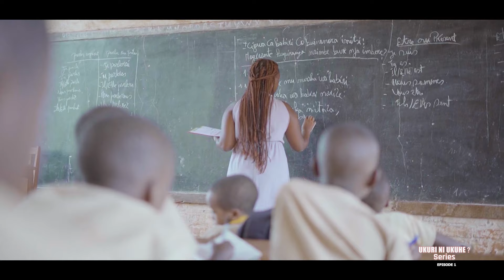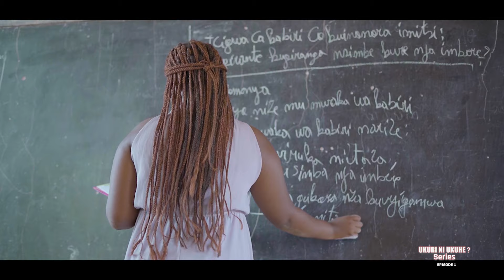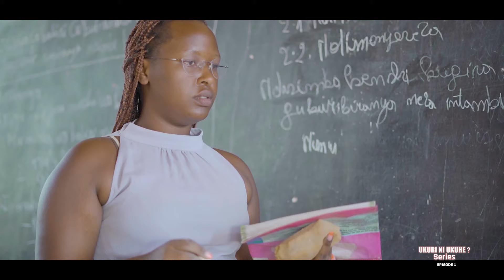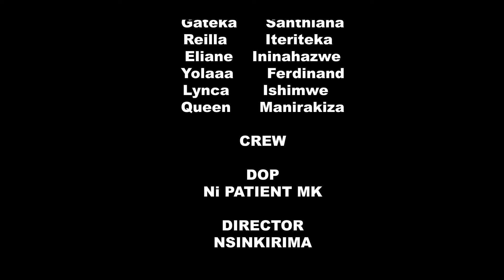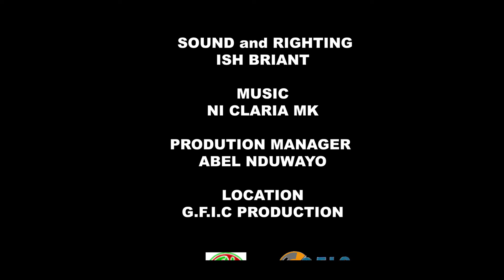NEW SERIERS UKURI NI UKUHE EPISODE 1 RABA IVYO MUKASE AKOREYE UMWANA WUMUGABO WIWE 😭😭😭😭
Get Ready new Seriers UKURI NI UKUHE  izoca kuri RTNB
no kuri You tube.
Iyi Film Ihanura ingo n'imiryango mubuzima butandukanye
nacane cane kububakanye ingorane bagira murugo nintandaro yazo

CASTING
Abel Nduwayo
Ange Ciella
Danny Niyonkuru
Kercy Adnette
Emelyne Munezero
Yvan Camamare
Ciza Comedy
Gateka Santhiana
Reilla Iteriteka
Eliane Ininahazwe
Yolaaa  Ferdinand
Lynca Ishimwe
Queen Manirakiza

CREW
DOP
Ni PATIENT MK

DIRECTOR
NSINKIRIMA

NI PATIENT MK

EDITOR
VANY ROSISKY

 SOUND and RIGHTING
ISH BRIANT

PRODUTION MANAGER
ABEL NDUWAYO

LOCATION
G.F.I.C PRODUCTION

 MUSIC
NI CLARIA